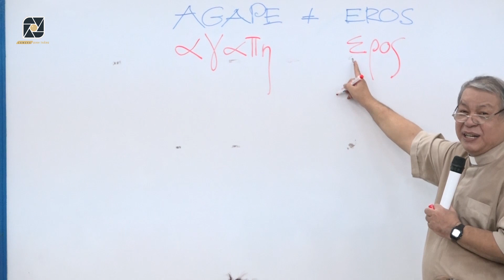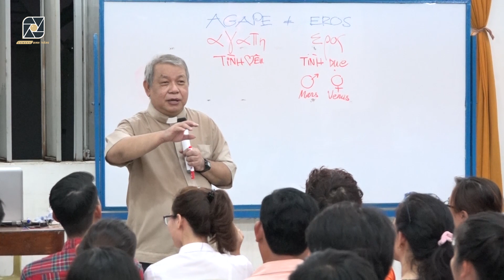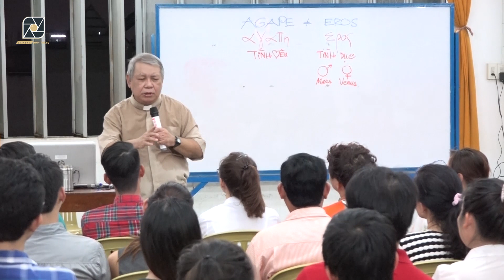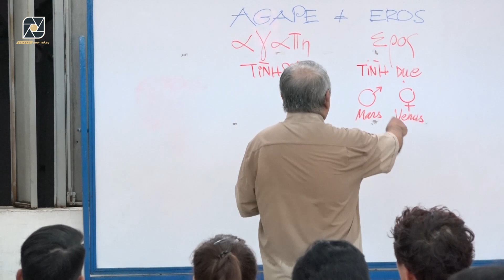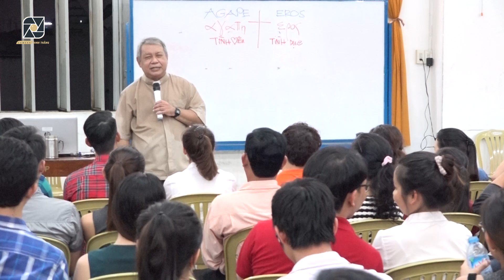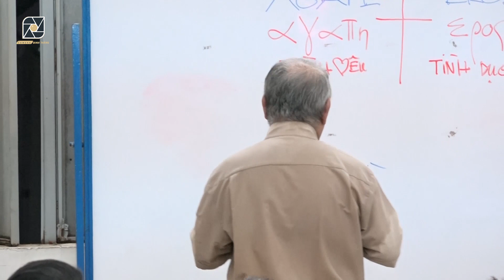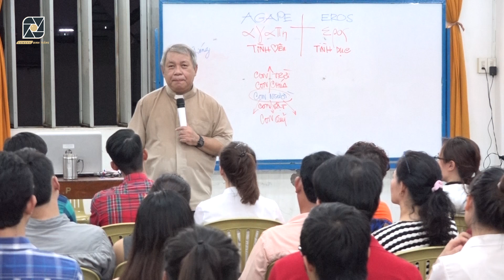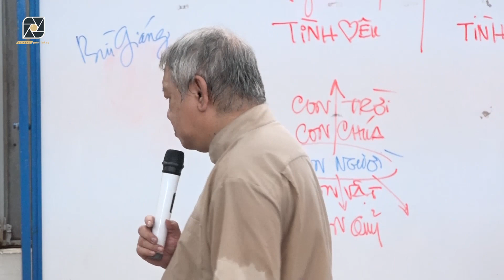VUI SỐNG TIN MỪNG - Giáo lý hôn nhân DCCT, bài 4: Chuyện Tình Yêu và Tình Dục.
Giảng viên: Lm. Giuse Lê Quang Uy, DCCT.